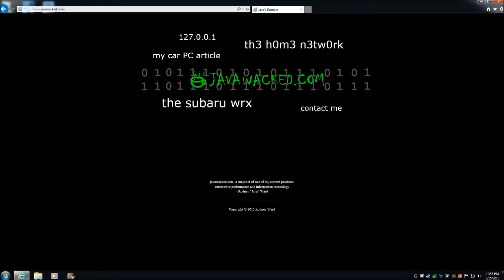DayZ - Epoch Ep. 23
I've been playing DayZ since it came out and now I can finally upload them to youtube. I have always loved survival horror games especially when it comes to zombies. The original 1978 Dawn of the Dead gave me nightmares for years when I was a kid.